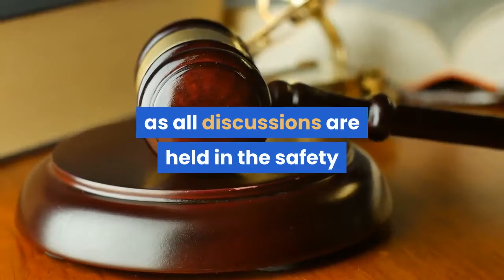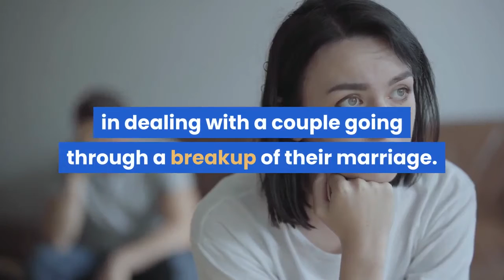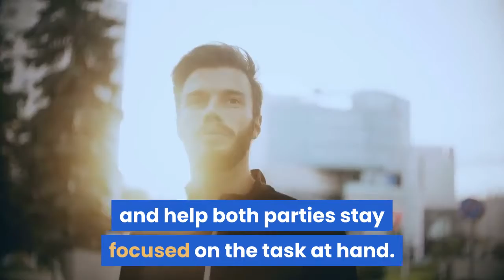MEDITATION 101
If you like this video, you'll love these ones:
wisemanyohan
Podcast
anchor.fm/intensifiedmillionaire

1) Vlogging
2)My personal teaching videos
3)  Voiceover videos

XMA Header Image
wiseman_stephenjonathan